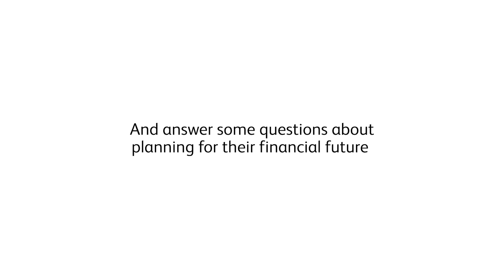How much is enough for the future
One of the interviewee is yours truly